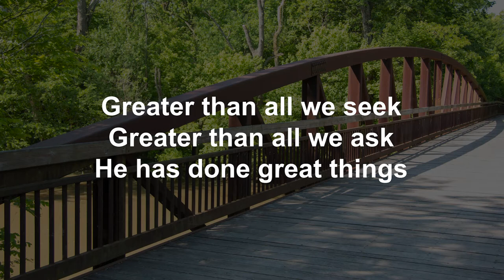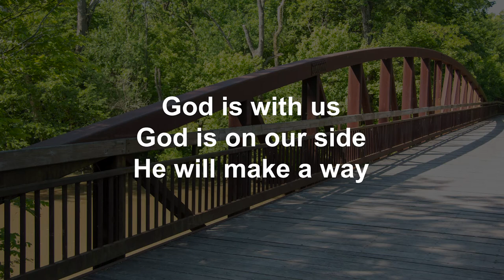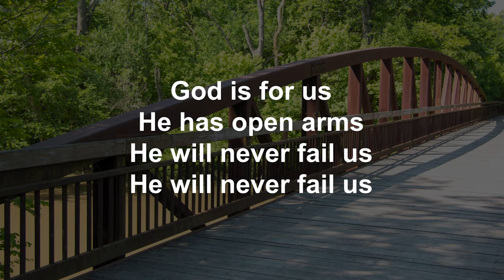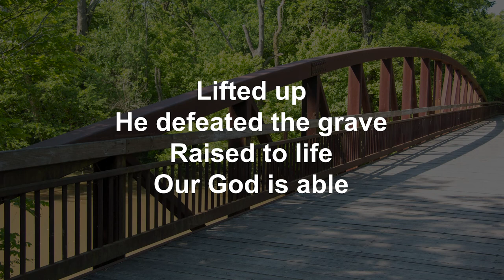God Is Able performed by members of the GCA praise band (lyric video)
This is Grandview Christian Assembly praise band's version of God Is Able. Song performed in Key of A.